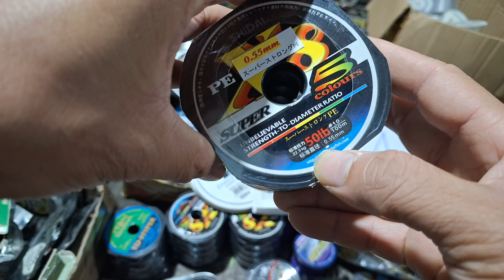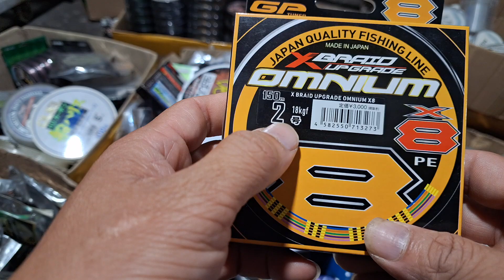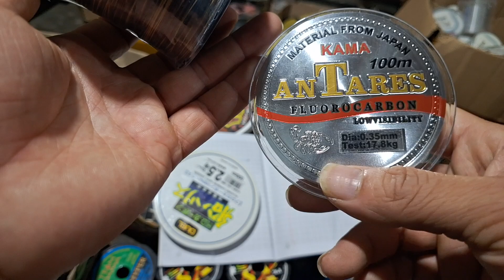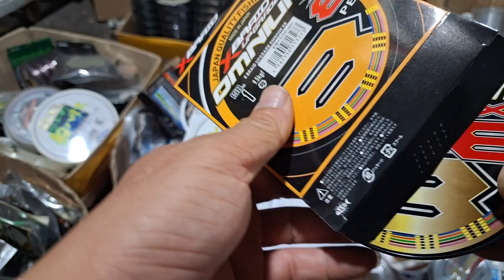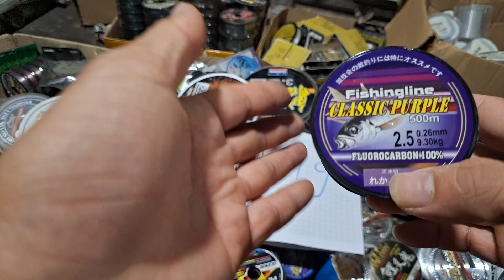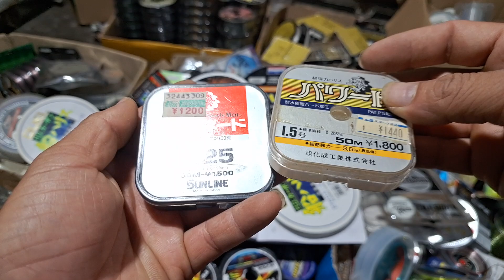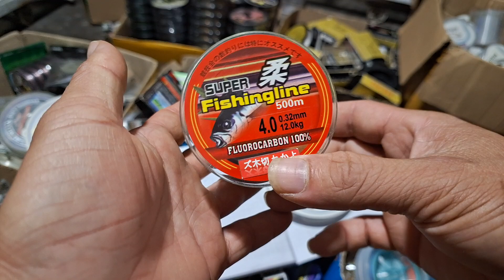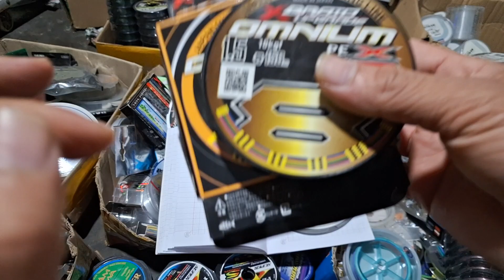( Video X5 ) Seo giá rẻ đồ câu nhật bãi liên hệ 0794559193 zalo 0899202119 cước câu pe nhật